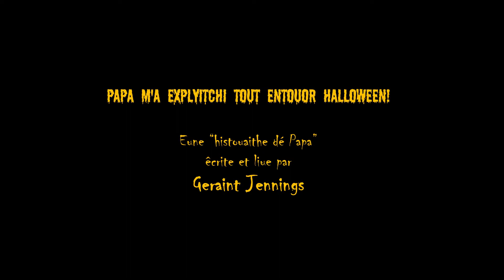Papa m'a explyitchi tout entouor Halloween!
Eune histouaithe dé Papa êcrite et liue par Geraint Jennings
A Jèrriais tall tale